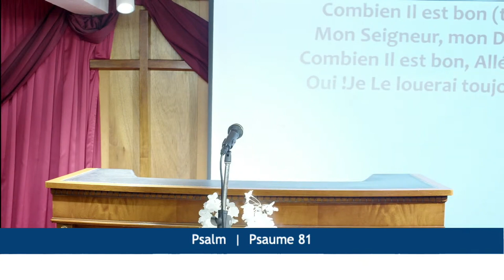L'ETERNEL SERA TOUJOURS TON GUIDE - Jeudi 05 Octobre 2023